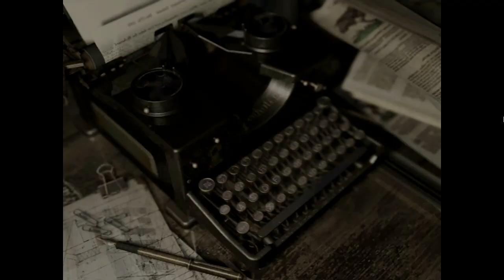Resident Evil HD Remaster -#7- Das Musikstück & Richard? ..(blind)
✿✿✿✿✿✿✿✿✿VIDEOBESCHREIBUNG✿✿✿✿✿✿✿✿✿✿✿

Hey, seid ihr auch ein riesen Fan von Resident Evil? Dann seid IHR bei mir genau richtig, denn ich werde die ganze Spiele-reihe durch spielen, und mit euch gemeinsam zu beginn Resident Evil HD Remaster spielen!  Wenn ihr Lust habt, mir helfen zu wollen, die kniffligen Rätsel zu lösen, oder mir gute Tipps geben wollt, dann seid ein Teil diesen Projektes und unterstützt mich bei diesen grusligen Abenteuer.

Ein großes Dankeschön, an die liebe Mary, die mir mein Banner gezeichnet hat, vorbeischauen lohnt sich :)

Dann wünsche ich euch, einfach nur noch viel Spaß!
Eure Yukes.

Verweile nicht in der Vergangenheit, träume nicht von der Zukunft. Konzentriere dich auf den gegenwärtigen Moment.

von. - Buddah

Resident Evil:

✔ Resident Evil Revelation
✔ Resident Evil Revelation 2
✔ Resident Evil Code Veronica
✔ Resident Evil Opperation Raccoon City
✔ Resident Evil The Darksine Chronicals

Publisher : Capcom
Entwickler: Capcom
Release: Juli - 1996